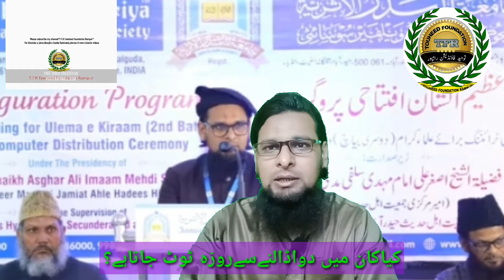kan me dwa dalne se roza.....by Shaikh Abul Asad Ainul Haque Faizi